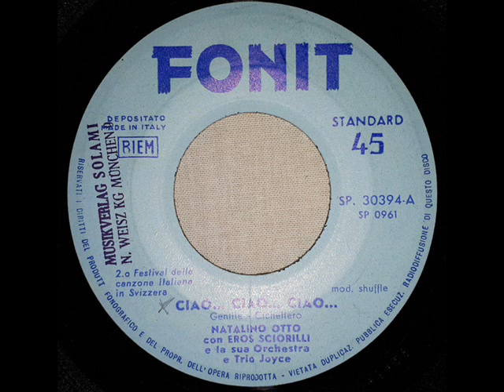NATALINO OTTO CIAO CIAO CIAO 1958